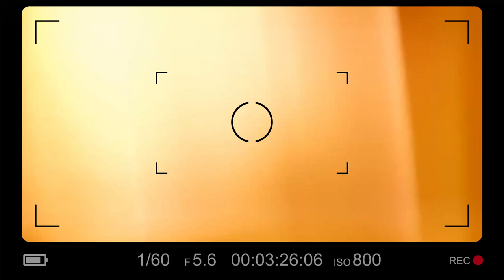Ten film śmierdzi - Skarby - 2023 - recenzja w 5 minut!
🎬 Ten film... śmierdzi! Dlaczego? Sprawdź! Recenzja filmu "Skarby" (Hoard) z 2023 roku. Film dostępny na platformie Max.

🎬 Streszczenie fabuły filmu: Londyn, rok 1984. 7-letnia Maria i jej matka żyją we własnym, pełnym miłości świecie zbudowanym na sortowaniu śmieci i zbieraniu błyszczących śmieci. Pewnej nocy ich spokój zostaje jednak zburzony. Dekadę później Maria mieszka z przybraną matką, a do ich domu wchodzi starszy nieznajomy Michael, otwierając drzwi do dawnych traum, magii i szaleństwa dziewczyny.

00:00 Cuchnący wstęp
00:14 Czym jest film i o co tyle szumu?
01:01 Historia skrytej śmieciary
02:08 Temat filmu
02:25 Co mi się nie podoba?
04:30 Co jest fajne?
06:16 Podsumowanie